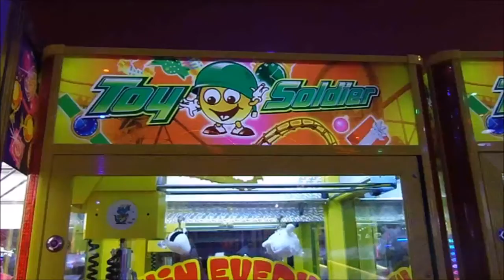Coin Operated Toy Soldier Crane Amusement Arcade Machine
Filmed at Wellington Pier, Great Yarmouth on June 11th 2021.